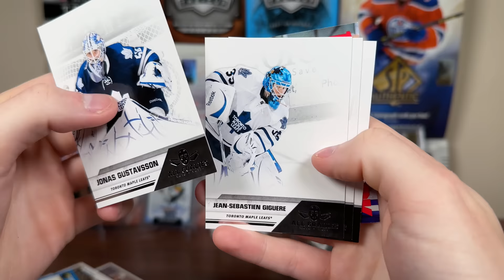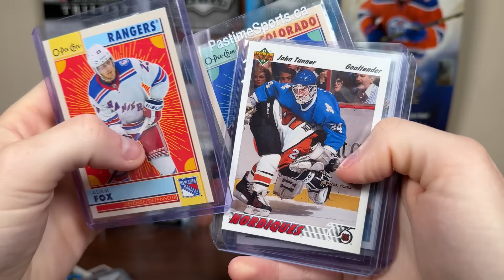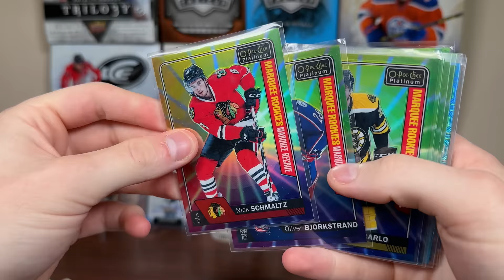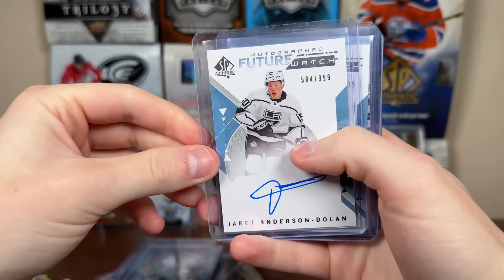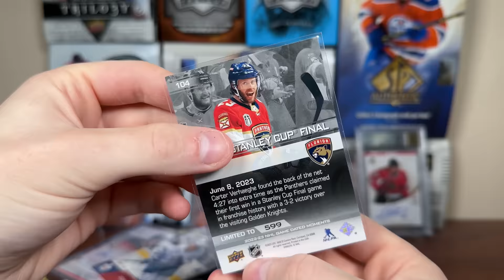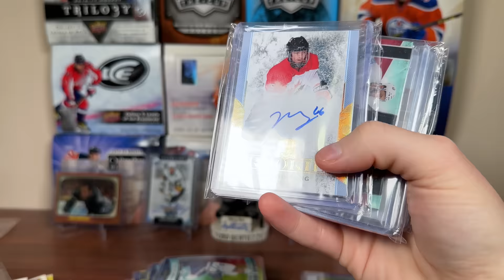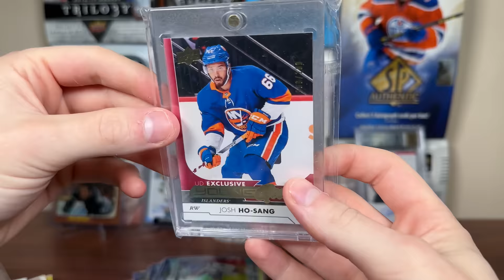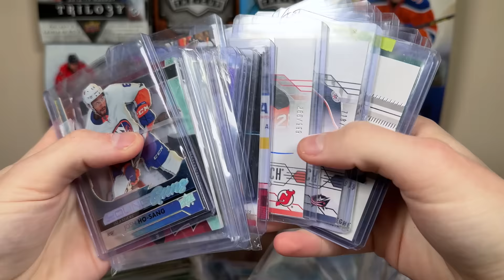This Hockey Card Box Has CRAZY RARE CARDS Inside it!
Here is Mail #130 featuring a package From David W and Zach. Sets like SPA Authentic, The Cup, OPC Platinum, Ultimate +more are featured.

zeeree
Canada